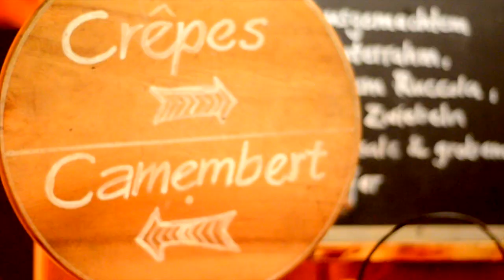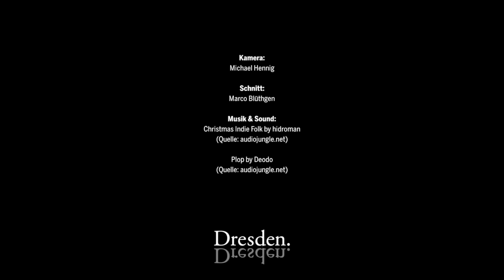Weihnachten in Dresden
Ob Jung ob Alt, Weihnachten ist für alle eine ganz besondere Zeit des Jahres, in der die Menschen näher zusammenrücken.
Dresden wünscht euch eine besinnliche Adventszeit und ein friedliches Weihnachtsfest.
Frohe Weihnachten aus Dresden!

We wish you a peaceful Advent season and a Merry Christmas from Dresden!

Kamera:
Michael Hennig

Schnitt:
Marco Blüthgen

Musik & Sound:
Christmas Indie Folk by hidroman
(Quelle: audiojungle.net)

Plop by Deodo
(Quelle: audiojungle.net)